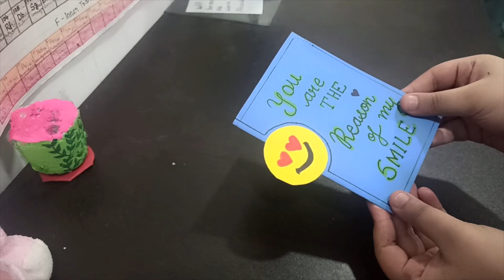Last minute card ideas😍😍😎😎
Last minute#Creative#card ideas

Vry creative but totally last minute gift ideas for any ocassion..
U can also give chocolates with these cards😍
All u need are;
Papers
Scissor
Glue
Pencil
Colours
Ruler and Compass
Link of the recycled paper's video⬇
Do watch.